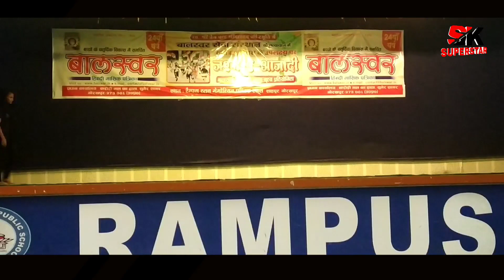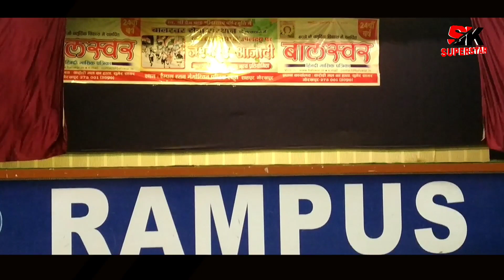Stop acid attack theme dance!! Theme dance !! Rampus school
Yah dance video 2008 dance competition ka hai is dance competition mein hamare bacche second prize Jo "junior category" ka tha . Is time bacchon ne bahut mehnat ki is Puri theme ko 2 din mein complete kiya tha. Bacchon ko dil se sk_superstar team ki taraf se thanks_bolna chahta hun. Love you bacchon
         Especially thanks - Mahi-Mahima, Deepa Sneha, Atul, Krishna, Kshitiz, akhand, rohi, Sumit, divyansh and Anshika